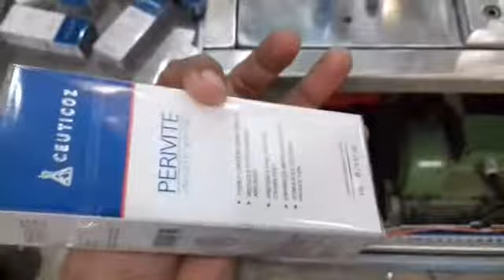Automatic Cosmetic Cartoon Over Wrapping Machine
Please WhatsApp to get more details.

For Details :-
Ashutosh Gautam

Jet Pack Machines Pvt. Ltd.
For Details :-
Call / Whatsapp now ➡ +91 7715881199 / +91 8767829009

Video from Jet Pack Machines Pvt Ltd Ashutosh